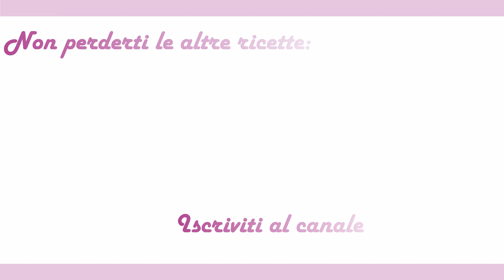CIAMBELLA COCCO MENTA & CIOCCOLATO! SOFFICE e FRESCHISSIMA! Ricetta Facile e Veloce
Se il video ti è piaciuto una condivisione, un commento, un mi piace e un’iscrizione sono il modo giusto per farmelo sapere.

Ciao a tutti, oggi la protagonista della ricetta è la Menta, che in questo periodo della stagione abbonda nei giardini delle nostre case, e con questa pianta cucineremo un ciambellone soffice  profumato, fresco ma sopratutto buono che si prepara in 5 minuti di orologio.
Non ci credete?, allora, non vi resta che seguire la ricetta.

gli ingredienti che ci serviranno per questa ciambella sono:

100 grammi di foglie di menta
2 vasetti farina 00
½ vasetto di zucchero
1 vasetto e ½ di farina di cocco
60 grammi di gocce di cioccolato
1 tazzina da caffè di sciroppo di menta
2 uova grandi
1 bustina di lievito per dolci
1 vasetto di yogurt intero
1 vasetto di olio di semi

The ingredients that we will need for this donut are:

100 grams of mint leaves
2 00 flour jars
½ jar of sugar
1 jar and ½ coconut flour
60 grams of chocolate chips
1 Mint syrup coffee cup
2 large eggs
1 sachet of baking powder
1 jar of whole yogurt
1 jar of seed oil